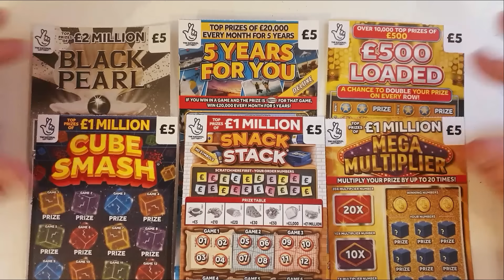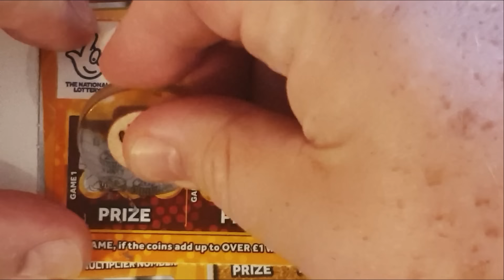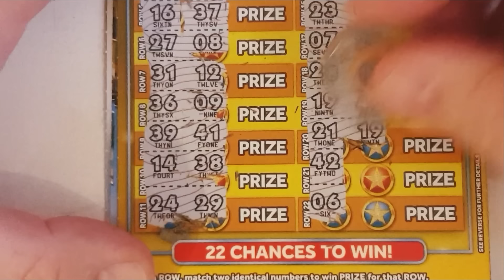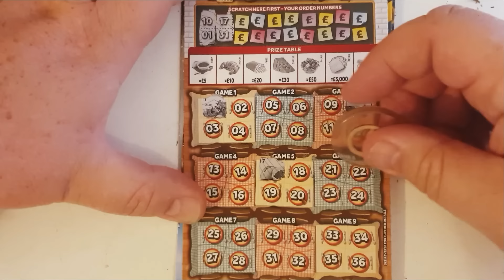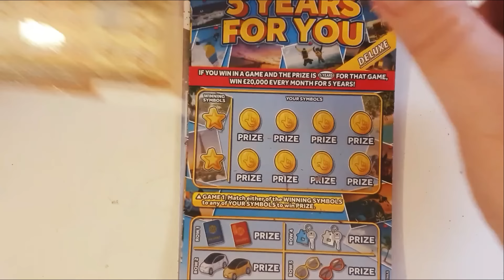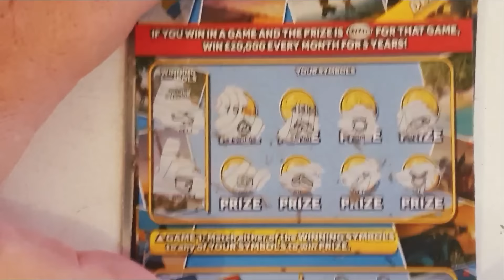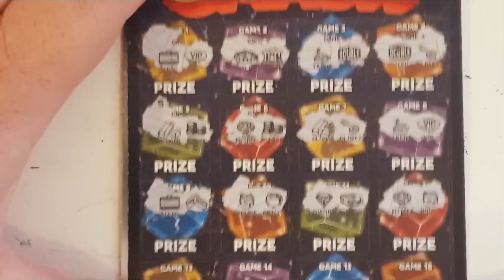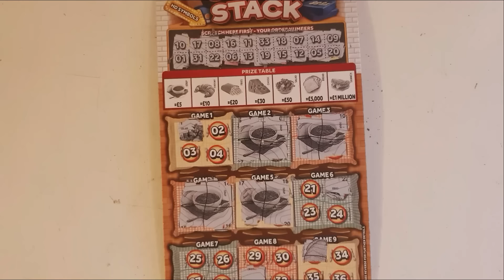£30 mix of lotto scratch cards. How many of these 6 £5 scratch cards will be winners?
£30 mix of lotto scratch cards. I'm hoping that one of these 6 cards will contain a big win for me.

I start my 10 day holiday today, hopefully there'll be a video everyday I'm away, but there might be the odd day without a video. I hope no one is disappointed if that's the case, but making and uploading videos takes a long time and I may not be able to manage that many videos before I leave.